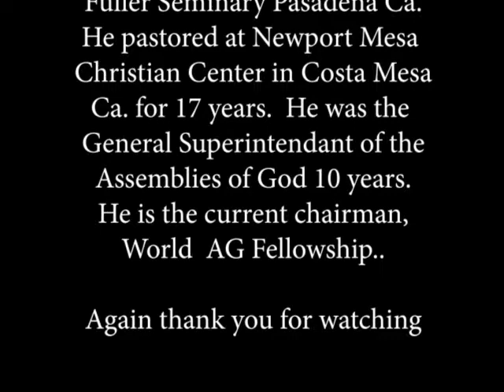03 9-29-1985 Baptism and Fullness of the Spirit